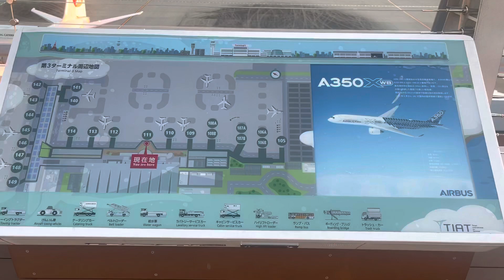日本旅🇯🇵2 美しい朝焼けの羽田空港第3ターミナル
Haneda Airport
18,375 Google reviews
Airport in the Ōta, Tokyo
COVID-19 vaccine location
Haneda Airport, officially Tokyo International Airport, and sometimes called as Tokyo Haneda Airport or Haneda International Airport, is one of two international airports serving the Greater Tokyo Area, the other one being Narita International Airport. Wikipedia
Address: Hanedakuko, Ota City, Tokyo 144-0041
Code: HND
Elevation: 6 m
Hub for: Japan Airlines, All Nippon Airways, Skymark Airlines, MORE
WMO Code: 47671
Serves: Tokyo Metropolitan Area
Opened: 15 August 1931; 91 years ago
Owner/Operator: Ministry of Land, Infrastructure, Transport and Tourism